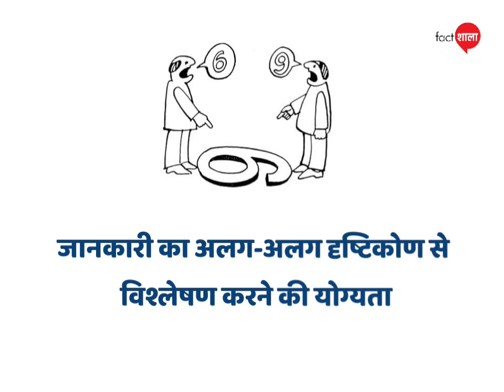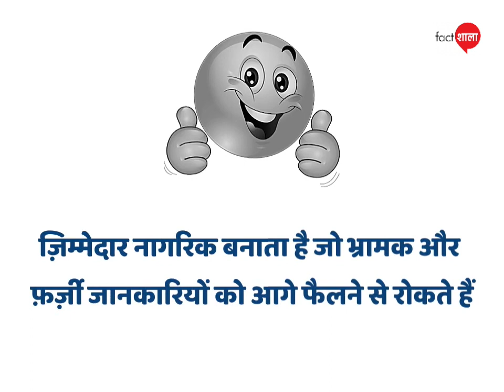Episode 5 - Critical Thinking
The video series, Socho, Samjho Fir share karo, is aimed at educating people about media literacy and enabling them to consume information critically. The series is a part of FactShala India Media Literacy Network which is a news and information literacy programme launched in India by Internews in collaboration with DataLEADS with support from Google.org and the Google News Initiative.